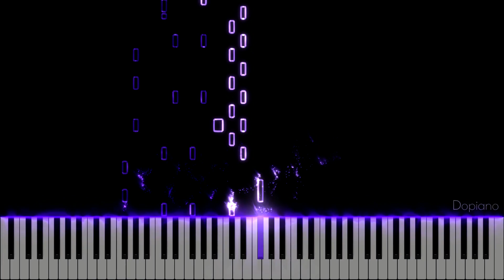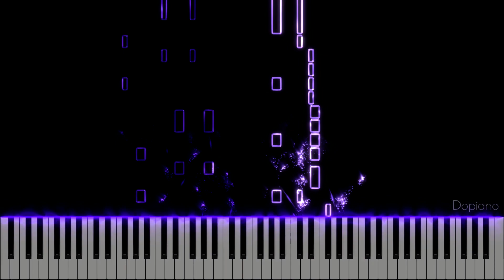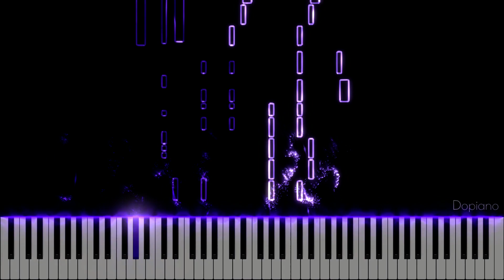Take My Hand - ZEROBASEONE (제로베이스원) (Piano cover)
Take My HandZEROBASEONE 제로베이스원 ZB1 제베원

악보 모음집 Sheet Collection (Easy ver.)

피아노 커버 Piano cover
케이팝 피아노 튜토리얼 Kpop song piano tutorial